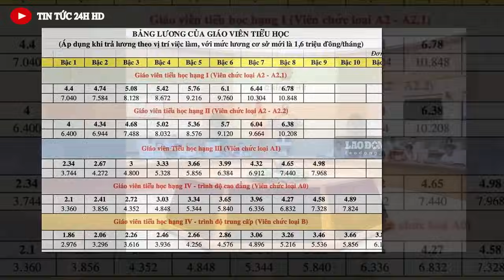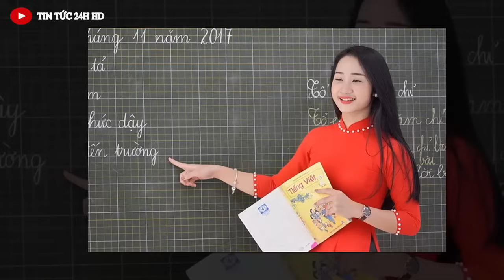Tin nóng 24h mới nhất 24/02/2025//Tin nóng Việt Nam Mới Nhất Hôm Nay#tintuc24hhd